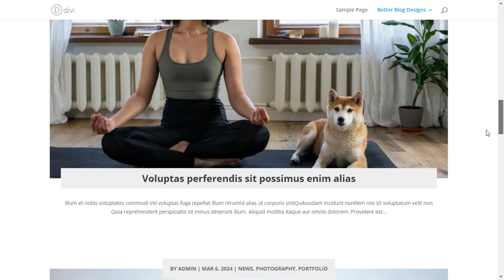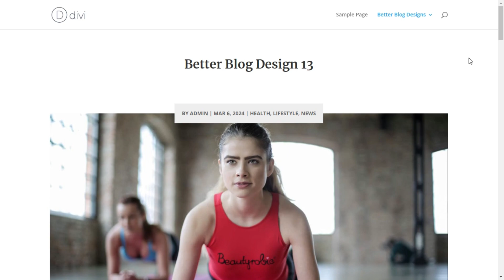Better Blog Designs for Divi - Better Blog Design 13